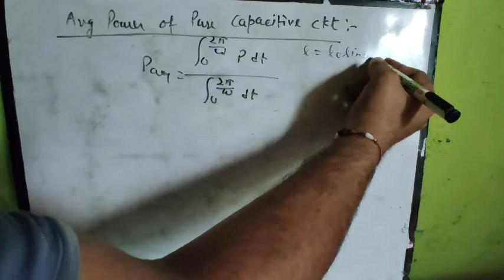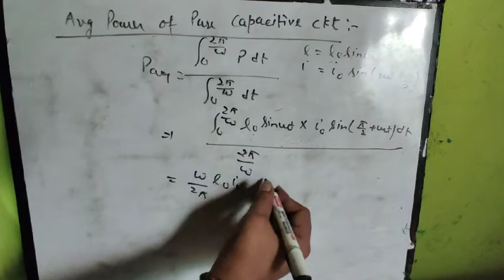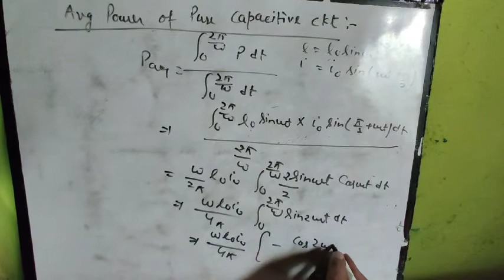Avg power of pure capacitive ckt